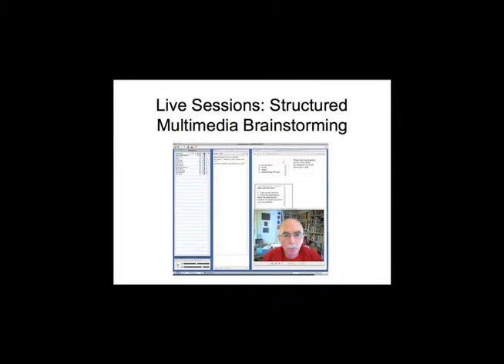Steve Hargadon: Reimagining Education as Networked, Participatory, Social and Global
Steve Hargadon is the Charlie Rose of technology, learning and teaching. On his website, the Future of Education he has interviewed everyone: from Clay Shirky to Diane Ravitch to Ken Robinson to Howard Gardner, and nearly everyone in between.

He's been at the center of open education resources, Web 2.0, and social networking for as long as anyone. He is a master of virtual live events. is essentially a megasized personal learning network for teachers.

In this video, crowdsourcing pioneer Howard Rheingold talks with Steve about "rethinking learning."